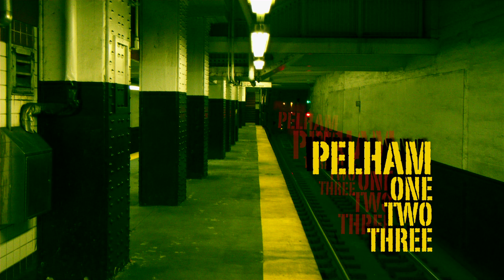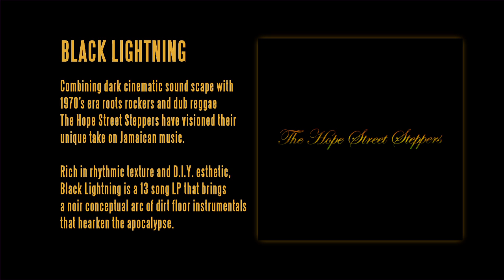Pelham One Two Three Single Video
Track 10 from The Hope Street Steppers 13 Song LP 'Black Lightning'. CD and Digital Download available now!

Photo and Layout by Ben Edwards
Editing and Graphics by Jason Herrick

NLE: Final Cut Studio
Motion Graphics: Adobe After Effects